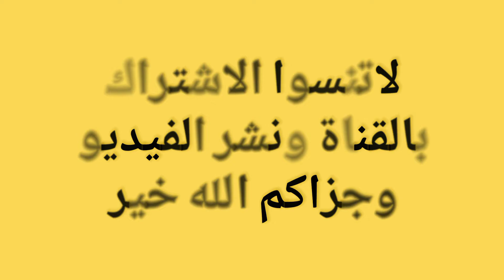كيفية فحص سخان الثلاجة النوفرست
الفيديو يوضح كيفية فحص سخان الثلاجة النوفرست في حالة وجود عطل بة او تلف